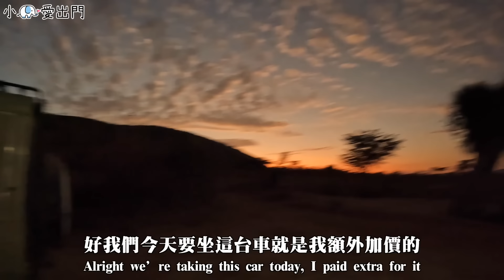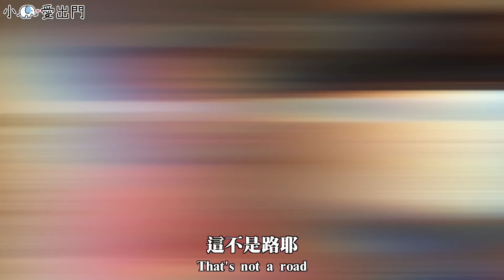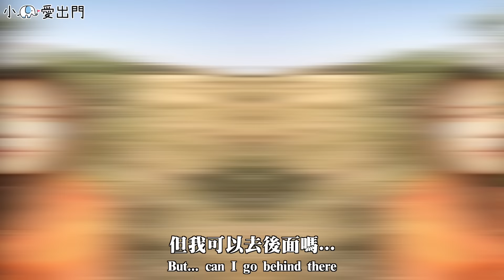必看！肯亞『動物大遷徙』非洲五霸我竟然看到牠？最震撼的生命旅程 Great Migration｜環球之旅 Kenya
🌟 旅行Follow

一大清晨我們要出發去看 動物大遷徙 啦 ！

這次小象去的是馬賽馬拉野生動物保護區
動物大遷徙可以選擇肯亞或坦桑尼亞~

那為什麼我選擇肯亞呢？

因為小象來的時間是 8 月中，動物都是順時鐘方向遷徙，剛好此時是動物從坦桑尼亞過河到肯亞的尾聲了，所以就來肯亞啦！

動物為了尋找水源及食物，於雨季與乾季交錯的環境下開始遷徙，過程中會歷經出生、受孕、飢餓、乾渴、體力不支、受傷、被天敵獵食，抵達了也等於完成了使命與自然界的循環。

🌟 攝影設備
相機：Sony A7III，Sony ZV-1，DJI OSMO POCKET2，Gopro 10
鏡頭：Sony EF 24-105mm F4G
麥克風：RODE wireless go2, RODE VideoMic NTG
空拍機：DJI Air2s